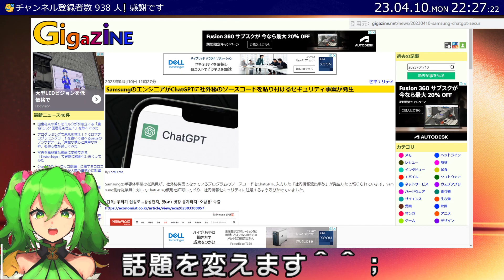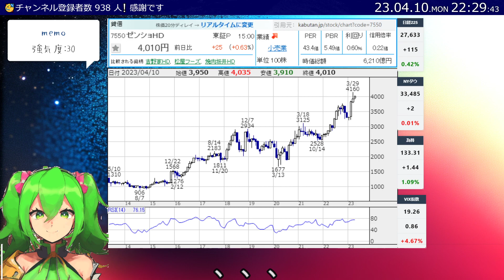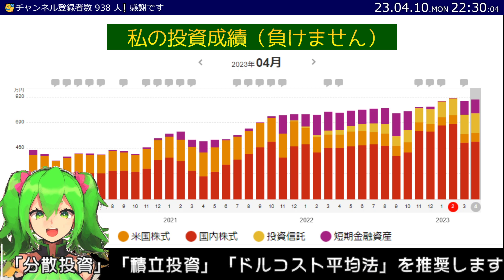【23.4.10】本気でみんなを儲けさせようとする動画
本日の日経平均は
「+115」ポイントでした
雇用統計が無難な結果だったようで、株は買われてるようですね。
相変わらずニュースは見てないのでよく分かってません
最近の私は市場に これと言った情熱を持ってないわけですが
それは投資が空気みたいに自然な存在だからでもあるわけです。
あと、今年から来年の岸田NISAに向けて
ポートフォリオを大きく動かしているのも原因です。
今まで 「個別銘柄」のほうが「インデックス」よりも稼げないか
いろいろと試行錯誤してましたが、やればやるほど
インデックス投資の優秀さが身に染みる結果になるわけです。
岸田NISA+インデックス投資は
「僕の考えた最強の投資法」、みたいな
身もふたもない、原点のような結論に落ち着いてるので
特に個別銘柄に振り回されて
右往左往することも無くなってしまったわけです。
投資家として、成長してるのかどうかは知りませんが
何週も廻って行きついた先の結果が、
投資の基本のキである
「NISAで積立インデックス投資」
だったんだよ、と
そういうことを言っとるわけです
チャットGPTに社外秘の情報を入力するとどうなるのか？
企業がわりと気にしてる課題なんではないでしょうか？？
サムスンのエンジニアが社外秘のソースコードを
チャットGPTに投げたことが話題になってます。
ネット社会になってからは
より一層、「情報」が何よりも価値のある存在になってます
この世界で勝つためには、他者よりも情報を持つことが重要になります
チャットGPTは情報の蓄積から、その情報を拡散するシステムです。
一度、チャットGPTに個人情報を投げてしまえば
その情報が全ての人の共有データになる危険性も含まれているわけです
もう既に、チャットボット周りでも規制が進んでおり
無法地帯になるようなこともないようですが、
胴元のオープンAIは規制もなく情報を見ることができるので
下手すると世界を支配できるような存在にも成り得るわけです。
グーグルの検索もそうですが、
我々 末端のユーザには特に支障はないのですが
大企業や政治などの情報には需要があるわけです
・・・ここまで書いてて他ごとをやりだしてしまいました。
何が言いたかったのかよく分からなくなりましたので
話題を変えます＾＾；
SVBでパニックを終えたのか、金融相場のような”上昇”トレンドです
「気になる3銘柄」を紹介します！
7974任天堂
今日は さっきピザの宅配を頼んだので
来るまでに書き上げたいので手短に紹介します
任天堂、リバってきましたね！
落ちてるときはみんなネガティブな感じでしたが
今はどうなんでしょうね？
私はこのまま反発するんでは？と思ってます
4755楽天グループ
楽天も底堅いっちゃそうなんですけどね
企業としての体質がボロボロなので
コンプラとかそこら辺が、大企業らしく
体裁を保てるようになるといいですね！
どうせほかの大企業も不祥事はしとるんでしょうが
うまく隠したりするのも大企業たる所以なのかもしれません
知らんけど
カイ推奨度は「1％」です
7550ゼンショＨＤ
私がすきな「すき家」とかを運営してる会社です
最近、悪名高い「はま寿司」もこの会社だったと思います。
「はま寿司」に関しては、
賞味期限かなんかが切れた状態の食材を使用してたと
内部からタレコミがあり、
一時期 否定しておりましたが
先日、事実と認めたような経緯があったような気がします。。
会社として、ヒトとして、軸がぶれており
モラルに反する飲食店なんだよ、と
そういう事です。
私も飲食店で働いてたことがありますが、
まぁ汚いしいい加減なもんですので、
そこら辺の内情などはわりかし分かったりするのが辛いところですね。。
私は「逆張り投資」で相場を生き抜いてきました
「一括投資」「全力投資」「信用取引」は推奨していません
「分散投資」「積立投資」「ドルコスト平均法」を推奨します
「損切り」はせずに、「ナンピン」しましょう！